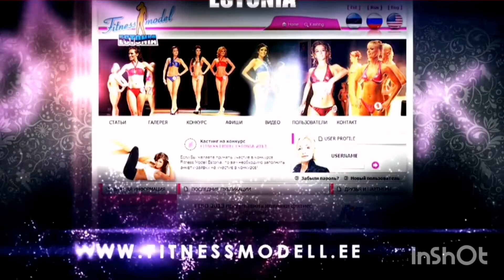18 июня 2022 г.